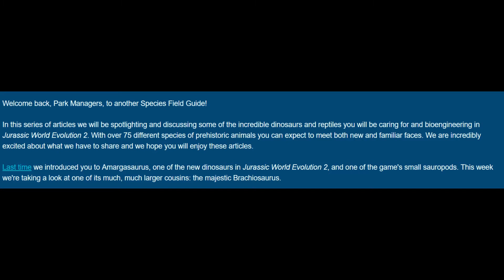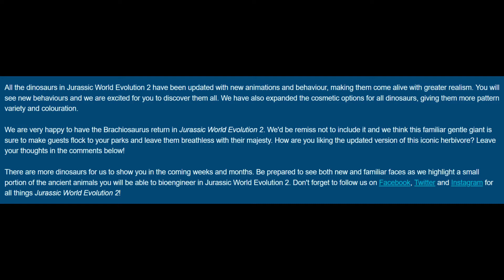Jurassic World Evolution 2- Species Profile: Brachiosaurus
The newest Species Profile for Jurassic World Evolution 2, Brachiosaurus!

Jurassic World Evolution 2 is an upcoming sequel to the original Jurassic World Evolution, a spiritual successor to Jurassic Park: Operation Genesis, set to release this year.